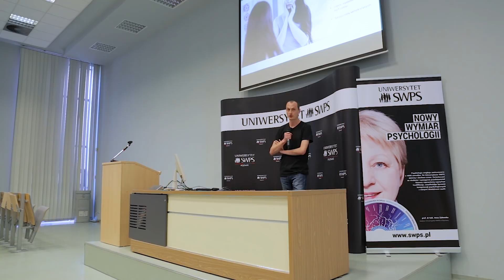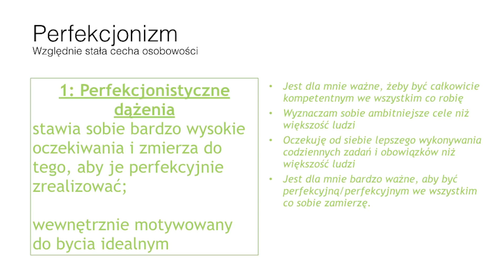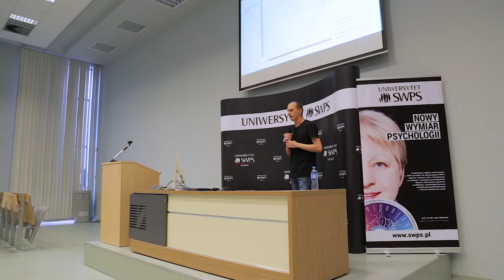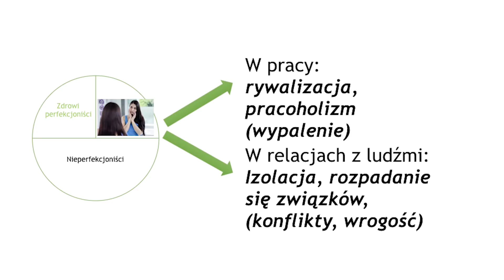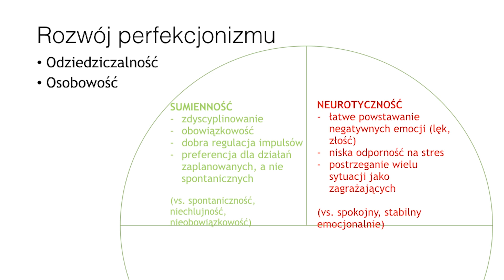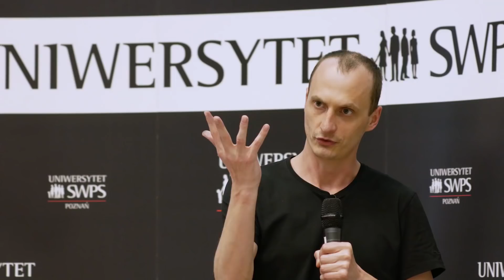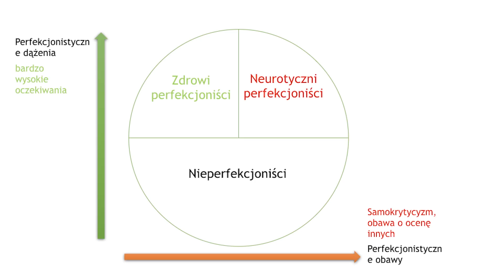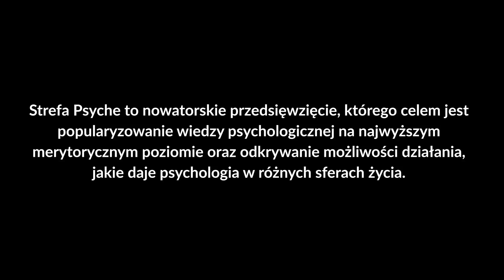Perfekcjonizm. Czym jest, jak powstaje i dokąd prowadzi? - dr Konrad Piotrowski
Nie ma nic złego w dążeniu do bycia lepszym, poprawianiu swoich wyników, osiąganiu kolejnych etapów rozwoju. Problem zaczyna się wtedy, gdy w naszej pogoni za doskonałością zaczynamy wytyczać sobie i innym nierealistyczne cele, bez pozostawienia miejsca na błędy. Czy bycie perfekcjonistą poprawia jakość naszego życia? Jakie są konsekwencje nadmiernych wymagań, którym trudno sprostać? Czy perfekcjonista potrafi poradzić sobie z krytyką? O tym czym jest perfekcjonizm, jak powstaje i dokąd prowadzi opowiada dr Konrad Piotrowski.

Perfekcjonizm. Czym jest, jak powstaje i dokąd prowadzi?

Chęć poprawienia siebie, dążenie do ideału, poszukiwanie sposobów na to, aby zrobić coś lepiej, aby przeskoczyć nad poprzeczką zawieszoną ciut wyżej niż poprzednio są zachowaniami, które pod wieloma względami są charakterystyczne dla naszego gatunku. Temu dążeniu zawdzięczamy przecież niezwykły postęp jaki ludzkość wykonała w trakcie ostatnich kilkuset lat. Jednak w dzisiejszych społeczeństwach, silnie skoncentrowanych na jakości wykonania zadań, ciągła pogoń za idealnymi standardami, która nie pozostawia miejsca na popełnianie błędów, jest często przez nas rozpatrywana bez zwracania uwagi na konsekwencje tej pogoni. Podczas wykładu omówione zostało to czym jest perfekcjonizm i jak się przejawia oraz jaki wpływ może wywierać na nasze życie zawodowe i rodzinne. Zaprezentowane zostały także mechanizmy odpowiedzialne za powstawanie perfekcjonizmu.

O prelegencie:
Dr Konrad Piotrowski - psycholog rozwoju, zainteresowany przede wszystkim okresem dorastania i wczesnej dorosłości. W swojej pracy naukowej zajmuje się rozwojem tożsamości, czyli procesem poszukiwania odpowiedzi na jedno z najważniejszych pytań jakie w trakcie swojego życia zadaje sobie człowiek: Kim jestem? W ostatnich latach badał jaki związek z budowaniem tożsamości ma niepełnosprawność oraz rodzaj szkoły do której chodzi nastolatek. Aktualnie zgłębia problematykę perfekcjonizmu i poszukuje odpowiedzi na pytanie o to jak swoją tożsamość kształtują perfekcjoniści. Jest członkiem Polskiego Stowarzyszenia Psychologii Rozwoju, uczestnikiem wielu konferencji naukowych i popularnonaukowych oraz autorem prac naukowych z zakresu psychologii rozwoju.
Na Uniwersytecie SWPS w Poznaniu prowadzi takie zajęcia jak: wprowadzenie do psychologii, psychologia rozwoju człowieka w cyklu życia, metodologia i statystyka. Pełni także rolę mentora w module naukowym, przygotowującym studentów do pracy naukowej oraz opiekuje się Badawczym Kołem Naukowym Uniwersytetu SWPS.